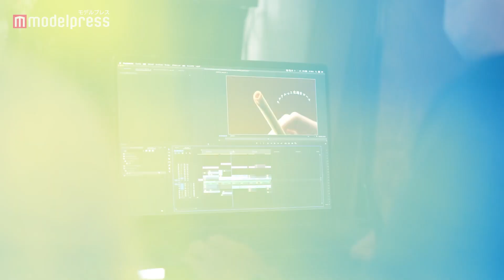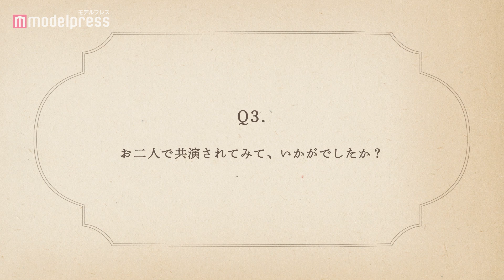中村倫也、CM初出演で緊張の豊田裕大へのアドバイスとは！？ブルボン「贅沢ルマンド」新CM＋メイキング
中村倫也、豊田裕大が出演したブルボンた「贅沢ルマンド」の新TVCM「こだわりの発酵バター」篇を、10月11日（火）より全国放映する。

カフェのアルバイト役には、「2022年モデルプレスのヒット予測俳優ネクストブレイク枠」に選ばれた豊田裕大を起用。初のCM出演となる、初々しい演技に注目。
音楽は前回のルマンドシリーズのCMに引き続き、注目のピアニスト角野隼斗がルマンドのために書き下ろしたオリジナル楽曲を使用。この度ファン待望の楽曲のタイトル「La valse àtout le monde (愛称:ルマンドワルツ)」も公開。

また、贅沢シリーズの新商品「贅沢ラングロール」の新WEBCM「新しい贅沢、ラングロール」篇やメイキング映像も合わせて公開となっている。